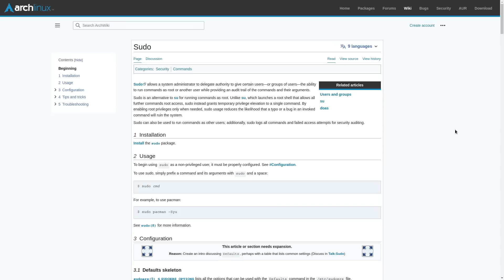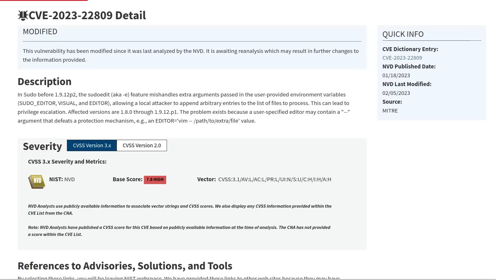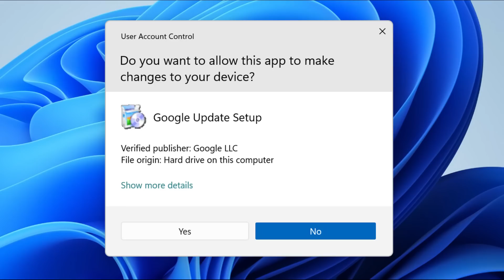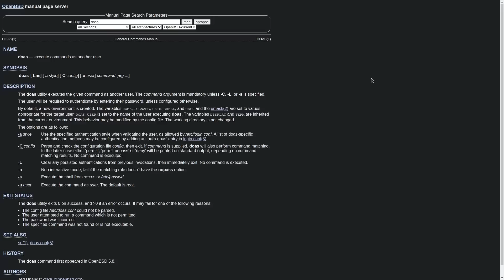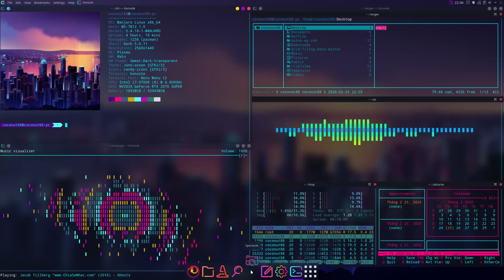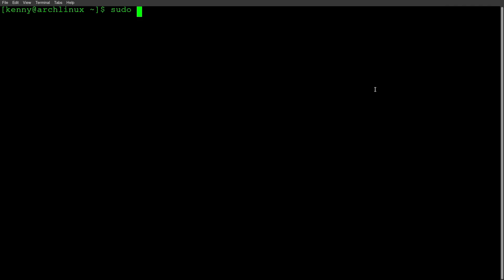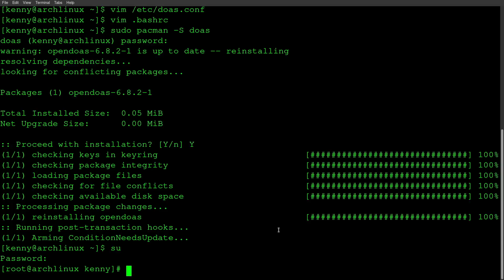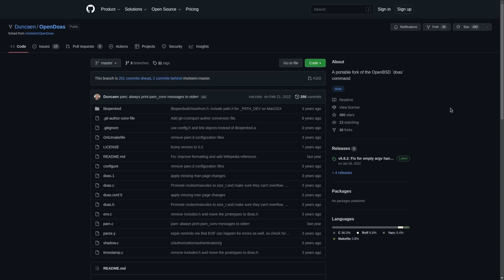Doas I Do To Avoid This Sudo Vulnerability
In this video I show you how to use Doas instead of sudo to avoid vulnerabilities like  CVE-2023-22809

Monero
45F2bNHVcRzXVBsvZ5giyvKGAgm6LFhMsjUUVPTEtdgJJ5SNyxzSNUmFSBR5qCCWLpjiUjYMkmZoX9b3cChNjvxR7kvh436

Dash
Xh9PXPEy5RoLJgFDGYCDjrbXdjshMaYerz

Zcash
t1aWtU5SBpxuUWBSwDKy4gTkT2T1ZwtFvrr

Chainlink
0x0f7f21D267d2C9dbae17fd8c20012eFEA3678F14

Bitcoin Cash
qz2st00dtu9e79zrq5wshsgaxsjw299n7c69th8ryp

Etherum Classic
0xeA641e59913960f578ad39A6B4d02051A5556BfC

USD Coin
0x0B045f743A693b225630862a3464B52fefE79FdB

bc1qyj5p6hzqkautq4d3zgzwfllm7xv9wjeqkv857z

Ethereum
0x35B505EB5b717D11c28D163fb1412C3344c7684d

Litecoin
LQviuYVbvJs1jCSiEDwWAarycA4xsqJo7D

DOGE
D7MPGcUT4sXkGroGbs4QVQGyXqXd6QfmXF